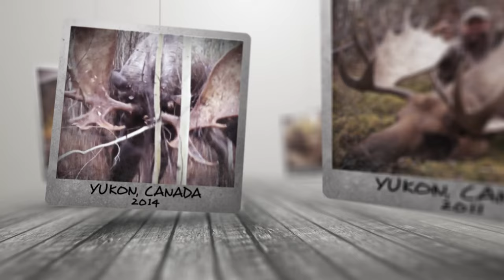Ralph’s Moose Memories - Archer’s Choice (Full Episode) // S20: Episode 6